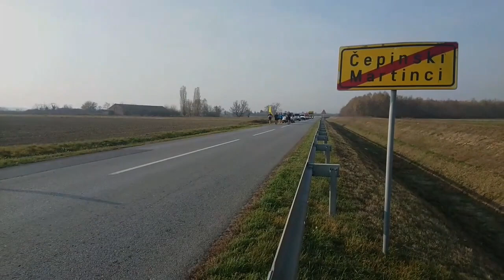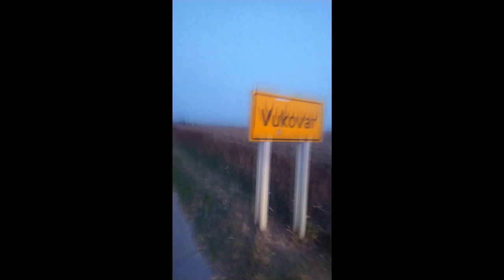Video 2. memorijalne utrke „Vukovar to smo MI”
Foto i video : Udruga  rekreativnog trčanja „Nexe Team“ Našice